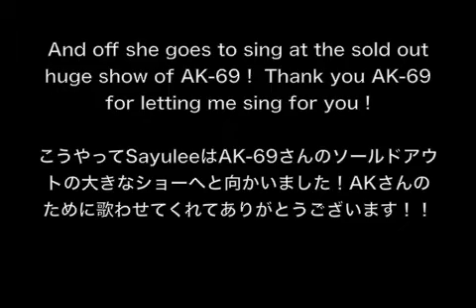And I Love You So - AK-69 (by Sayulee) Day 38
今日は名古屋からみなさんに歌をお届けします！
Today I deliver a song to your from Nagoya !!

アマゾン